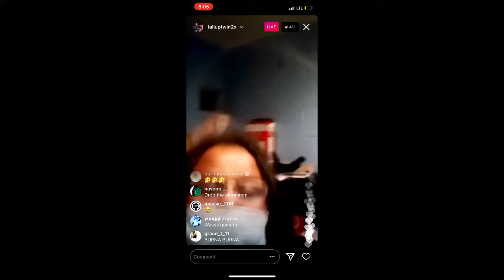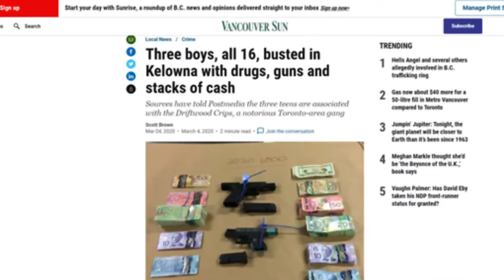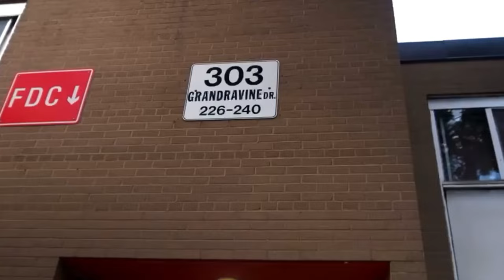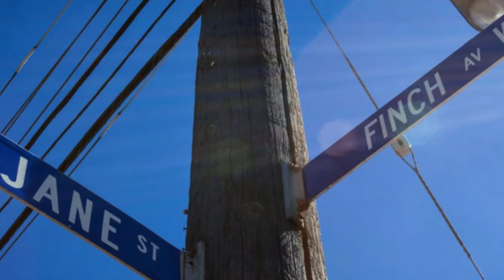Bloods And Crips in Canada: The War In Jane & Finch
Check out this video about the Jane & Finch area in Toronto, Canada.

let me know what I should make a next video about.